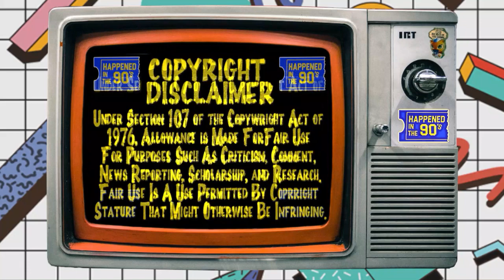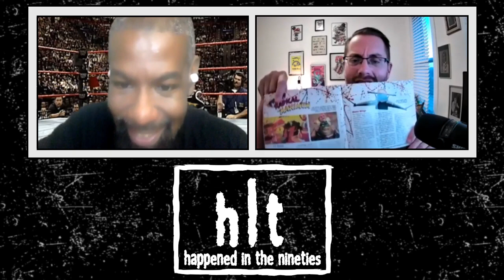Ep. 143 : November 9th in the 90s | Happened In The 90s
Happened In the 90's hosted by Steve and Matt picks a day, any day, and then goes back in time to that magical decade we all know and love the 90's, to revisit episodes of tv, movies that premiered, or cultural events that occurred on that day in the 90's.

This week Steve and Matt discuss a show they've watched that they were surprised didn't suck.

After that  it's time to have a prank call the Library and hope they don't *69 you cause we're talking all things Novembe 9th in the 90s.

SEGMENT 1
Show:  Growing Paines
Episode: The Big Fix (Season: 7 | Episode: 9)
Story:  Ben uses and hurts the vacuum cleaner Maggie's supposed to test for her column. She doesn't know what he did, so when it runs poorly, she prepares to blast the company for misleading advertising. Meanwhile, Luke lies about his life to a girl he wants to impress.

SEGMENT 2
Show:  WWF Survivor Series 1997
Episode: The Montreal Screwjob
Premiere Date: 11/09/1997
Story:  The 1997 Survivor Series was the 11th annual Survivor Series professional wrestling pay-per-view event produced by the World Wrestling Federation. It was presented by Milton Bradley's Karate Fighters. The event took place on November 9, 1997, at the Molson Centre in Montreal, Quebec, Canada.
Matches:
-The New Age Outlaws (Road Dogg and Billy Gunn) and The Godwinns (Henry O. and Phineas I.) defeated The Headbangers (Mosh and Thrasher) and The New Blackjacks (Blackjack Windham and Blackjack Bradshaw)
-The Truth Commission (The Jackyl, The Interrogator, Sniper and Recon) defeated The Disciples of Apocalypse (Crush, Chainz, 8-Ball and Skull)
-Team Canada (The British Bulldog, Jim Neidhart, Doug Furnas and Phil Lafon) defeated Team USA (Vader, Goldust, Marc Mero and Steve Blackman) (with Sable)
-Kane (with Paul Bearer) defeated Mankind
-Ken Shamrock, Ahmed Johnson and The Legion of Doom (Hawk and Animal) defeated The Nation of Domination (The Rock, Faarooq, Kama Mustafa and D'Lo Brown)
-Stone Cold Steve Austin defeated Owen Hart (c) (with The British Bulldog, Jim Neidhart, Doug Furnas and Phil Lafon)